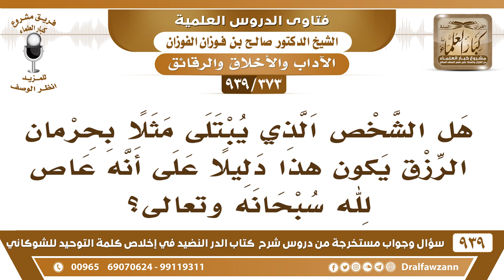[373 -939] من ابتلي بحرمان الرزق هل يكون دليلا على أنه عاص لله؟ - الشيخ صالح الفوزان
-[373 -939] السؤال: هل الشخص الذي يبتلى مثلا بحرمان الرزق يكون هذا دليلا على أنه عاص لله سبحانه تعالى؟
الجواب: يدعو الله إذا امتنع عليه شيء من الرزق يدعو الله أن يرزقه والله قريب مجيب  وفي الحديث  قد يحرم المرء من الرزق بذنب يصيبه.
للاشتراك في قناة الشيخ صالح الفوزان

للاستفسار والإقتراحات والدعم
رئيس الفريق
لمشروع كبار العلماء